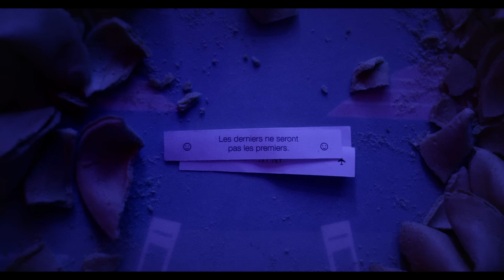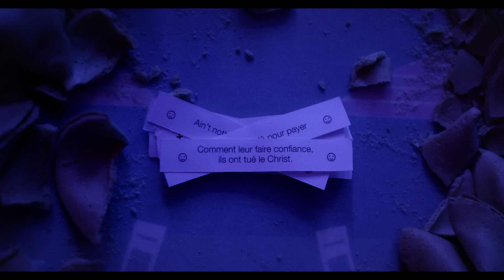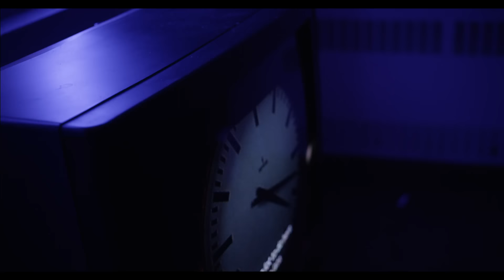Eman X Vlooper - Tout'Nou feat. Papa T // Vidéoclip officiel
CRÉDITS // VIDÉO

Production - Roméo & Fils
Réalisation - William Fradette
Direction Photo - Ariel Méthot
Direction Artistique - Charlie Beaudoin
Direction de Production - Léa Grantham
Assistante Caméra - Véronique Dagenais
Chef Électro - Samuel Boisvert
Assistant de production -Nicholas Châtelain

7IEME CIEL

CRÉDITS // TOUT'NOU

Auteur : Eman X Vlooper
Compositeur : Eman X Vlooper

PAROLES // TOUT'NOU

REFRAIN - PAPA T
A dictator them they want come rule the world
Dictators them they want come rule the world 4X

EMAN
M’en va play hard go hard jouer dure comme un hooligan
Mon gars phoque de police lâche mon bounda quand tu m’croises  haut les mains
Hold it down fuck les guns mon gars fuck ton money fuck tes connes
Quand tu joues au échecs, ça sent d’icitte jusqu’au mont st-Anne
Ça vient d’chez nous c’est rien d’autre comme la poutine
Jamais d’affaire à t’en aller quand on goal sur la routine
Les gars bâtissent des maisons l’autre bord watchu know about it
U gon ball t’ill U fall we gon rise t’ill we die mon gars
Bouge avec tes limites no digits signaux d’fumée mauve crépite
No diss on médite
Chu su l’bateau aligato j’pas v’nu icitte pour faire le beau
J’veux juste mon boutte de gâteau
Check l’drapeau it’s all blood vire su l’capot it’s all god
Quand j’écris des tracks j’pas encore baptisé
Living god comme une plante de pot dans un poste de poney mon gars
Qu’est-ce tu connais des Gé mon gars tu floss en étant DG mon gars
Imagine pour une seconde que dans l’armée c'est toute des Gé mon gars
Quand la loi c’est juste une manette sur une machine à sous

REFRAIN - PAPA T
Dictators them they want come rule the world 2X

EMAN
2 piasses dans un parcomètre
Qu’est-ce qu’on a en commun avec ceux qui attendent encore après la comète
Pardonnez nous pour nos pêchés dog
On est juste des Américains qui vivent comme des superstars
12 calottes 20 paires de shoes smoke that shit drink that goose
La fin du monde ça s’passe déjà ça rien à voir avec 2012
Les autres s’massent dans l’mall à s’taper dans face sur un vendredi noir

La minceur c’est dans tête la minceur c’est dans tête
Y'a absolument rien su l’marché qui se vend pour rendre le bien-être
C’t’une idée si tu comprends bien tu sais qu’la minceur c’est dans tête

Toute Nous
L’idée d’faire le changement juste en refusant d’fermer nos esprits
Continuer d’espérer mieux pour toute nous
Refuser d’oublier pourquoi toute nous posté dans un coin du ring

REFRAIN - PAPA T
Dictators them they want come rule the world 6X